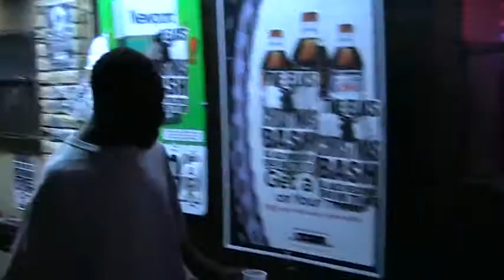Drunks gone wild part 4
Drunks, junkys, liquor,